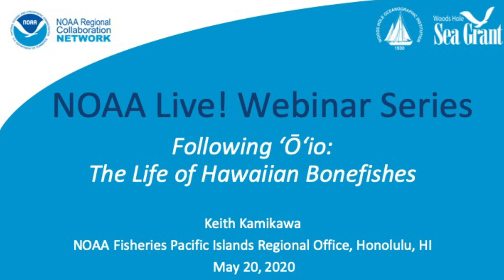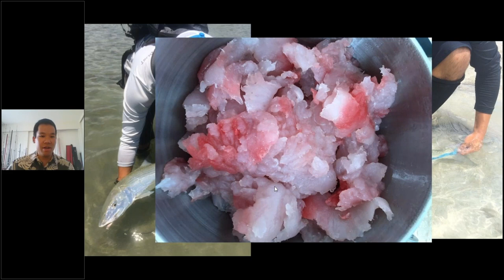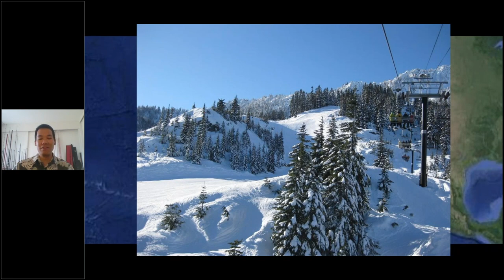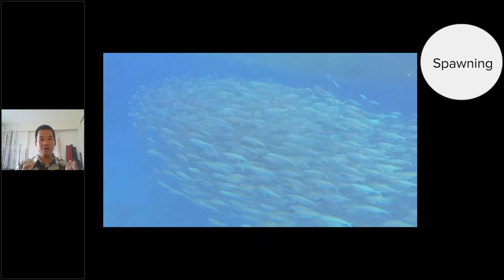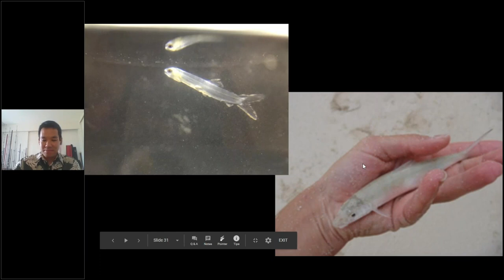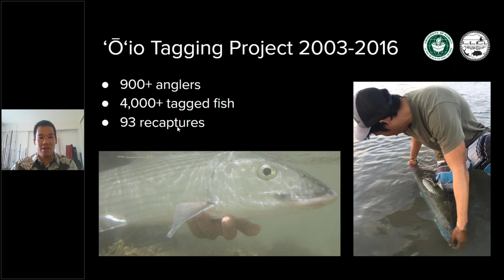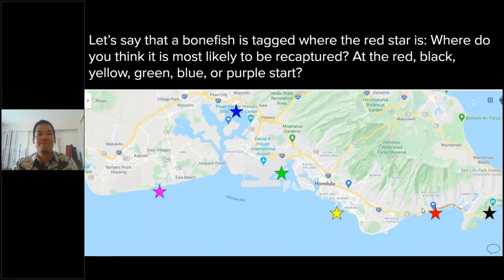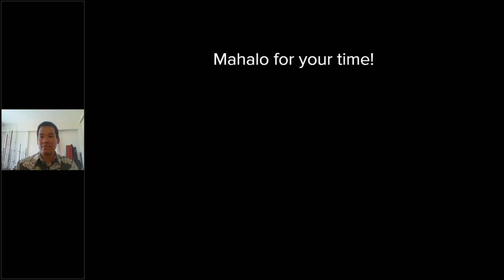NOAA Live! Webinar 26: The Life of Hawaiian Bonefishes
It’s easy to follow friends and family who are important to us through social media. But there is no Facebook for fish. So how do we keep track of fish species that are important to our fisheries? Hawai‘i is home to two species of bonefish, including one found nowhere else in the world. Let’s take a look at ‘ō‘io (bonefishes) in Hawai‘i, a favorite catch for local anglers, and follow them throughout their lives. By building their life history “profile,” we can learn how to fish sustainably so that the next generation can enjoy a future where fishing traditions―and fish―thrive. Aimed at grades 2nd-6th but all ages will enjoy.  (Recorded on May 20th, 2020)

With Keith Kamikawa, NOAA Fisheries Pacific Islands Regional Office in Honolulu, HI